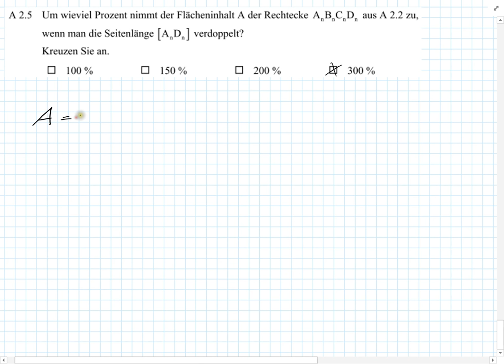Abschlussprüfung MII - 2015 HT A2.5 - Realschule Bayern